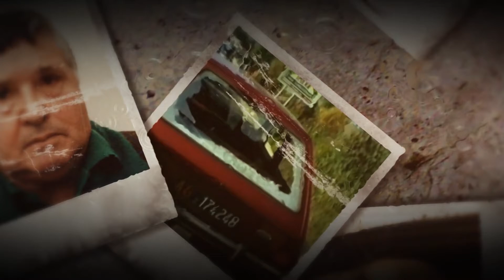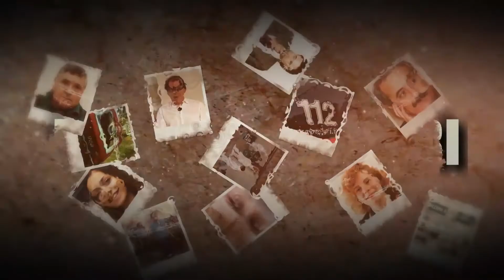Puntata 14 La baby gang della morte 1